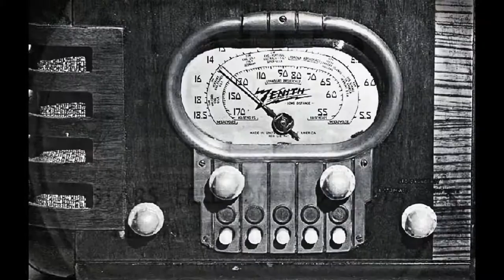Stars Fell On Alabama by String Of Pearls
Our cover of Stars Fell On Alabama.